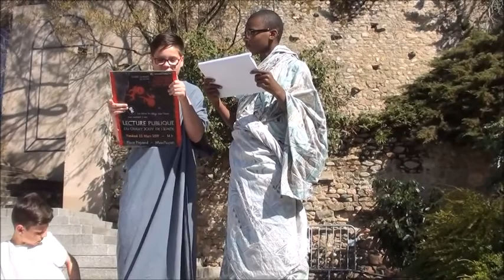Collèges Jean Zay et Jules Verne - Montluçon - France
Place Piquand chant XXIV